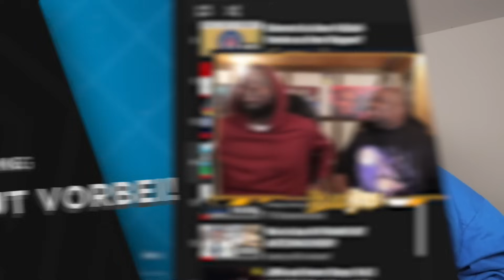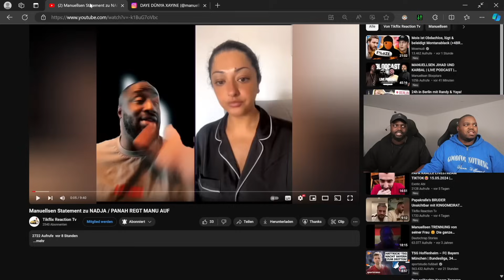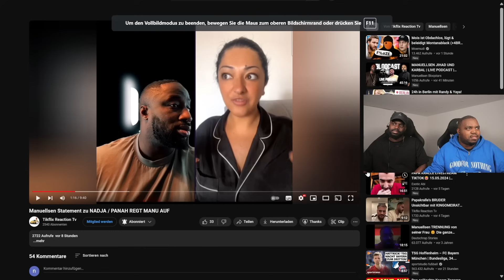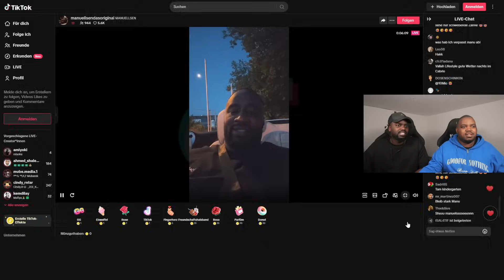MANUELLSEN STATEMENT ZU NADJA (EX FRAU)